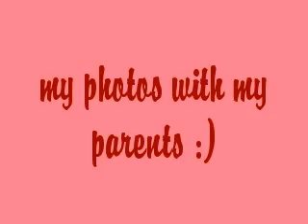video of kleng'2 part7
kleng